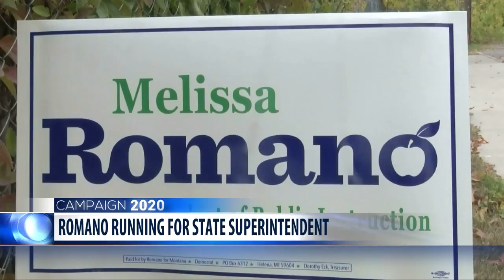Helena Democrat announces second bid for Montana's top educator job